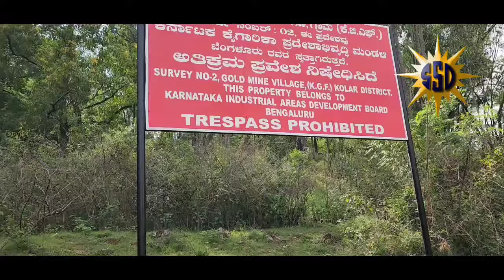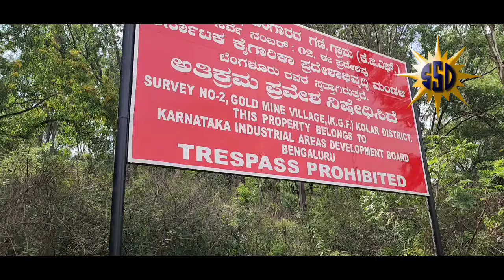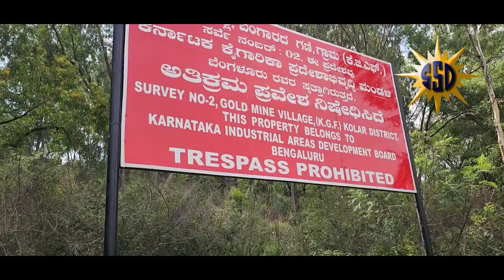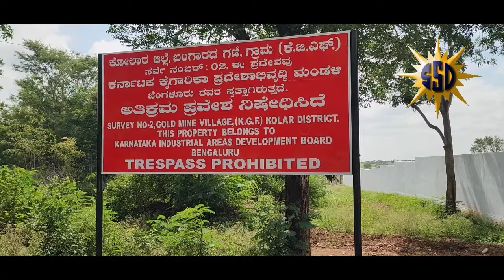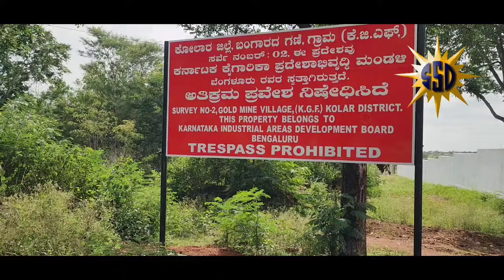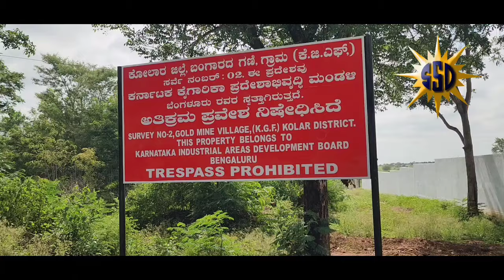KGF MLA'S STEP BY STEP MOMENT, HERE AFTER NOBODY CAN SHAKE THIS PLACE...